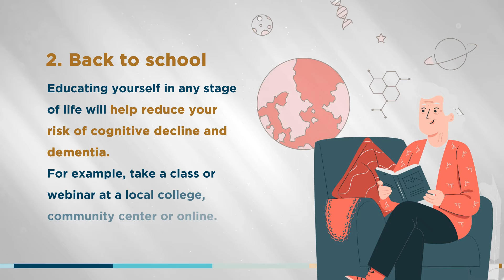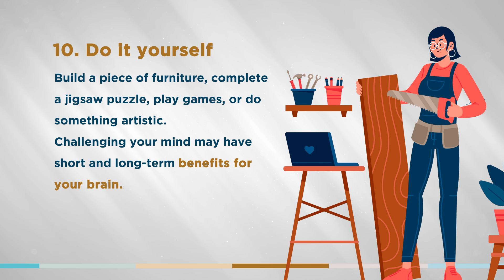10 Ways to Take Care of Your Brain